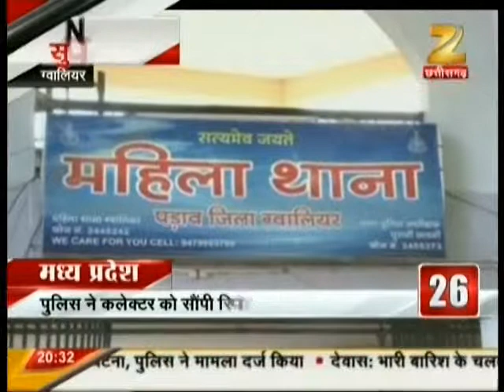128 Zee News 31 08 2014 Chedchad Mamla Gwalior 08 32 PM 00 32